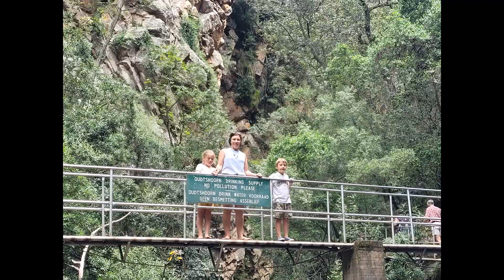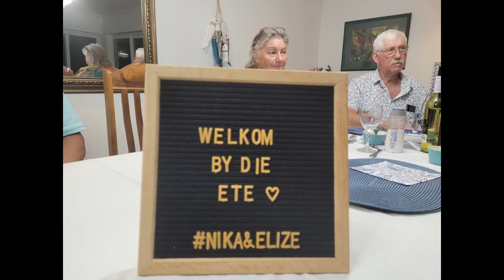Desember 2021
Karstel fast forward road trip. 7 Days, 2400km